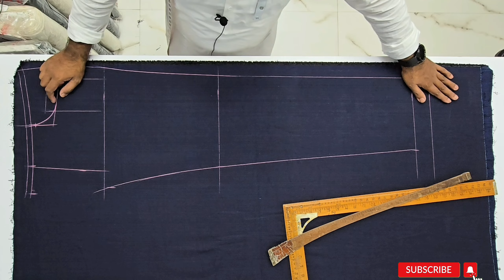JEANS PANT CUTTING | रेडिमेड जिन्स कैसे कटिंग होती है